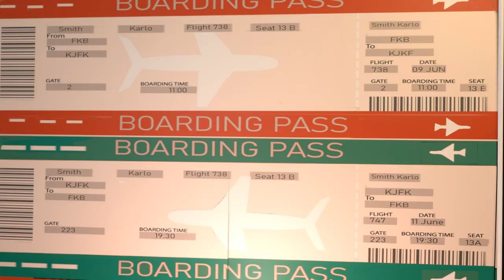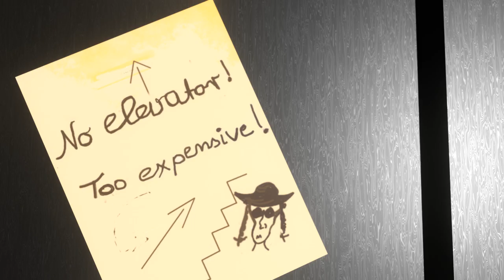Karlo and his hip auntie - Episode 1 short film with Blender 3.2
Karlo's elderly auntie is a very economically person, living on the top of her tiny skyscraper. She has her own plans how to save money and how to get some - and therefore she usually needs her nephew to help her. The only little problem: Karlo lives far away in overseas in Weilershausen, Germany...

Also this time Karlo has to come to help his auntie - and he is  is very obedient. But as usual he doesn't know what to expect. His auntie's plans used to be very surprising and like always he has no clue why he should come.  Does she need a board from good old Germany to put her sales slips on? Auntie loves to collect them in front of the supermarket and use them as paper.  Or maybe she has another big problem - like recently. A used chewing gum she also loves to collect stuck on the ground.  Karlo's auntie is a quirky, charming person with her own ideas of life. She has a wonderful TV but never watch, cause it's to expansive. (Luckily she doesn't know what Karlo loves to do  at home in his spare time, sitting in his lovely site trailer. ) It took Karlo some  years to convince his auntie to use a mobile phone and to understand that the communication is so quick and also not so expensive. In former times she wrote him letters an a sales slip or any bill she found ...
I am planning to make some more Episodes about Karlo and his auntie from time to time.

I did the animation with Blender 3.2, and worked quite some time till I called it done.
The characters I made with the free program MakeHuman and some of the objects I took from Blenderkit and blendswap. But most of the stuff I modeled myself, like the clothing, the spiral stairs etc.

Muffin Man by Cooper Canell
Twilight Train by Dan Lebowitz
Go! by NEFFEX
sound: Tobi Lijsen and Christiane Schütze
Idea, Animation, Realization
Christiane Schütze

Blender# Animation#